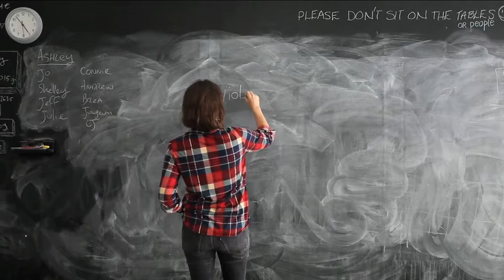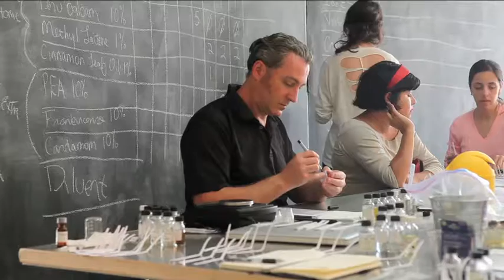A week at the IAO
An overview of life at The Institute for Art and Olfaction in Los Angeles over the course of one week (sort of). Featuring perfumer Ashley Eden Kessler, reseacher Dr. Claus Noppeney, founder Saskia Wilson-Brown, and some of the most crucial members of our community: Jeffrey Ames, Ben Chase, Julianne Lee, Daniel Krasofski, and many more.

Footage by Saskia WIlson-Brown, Armin Balg
Editing by Lani DeSoto, Saskia Wilson-Brown
Motion by Micah Hahn for allies.la